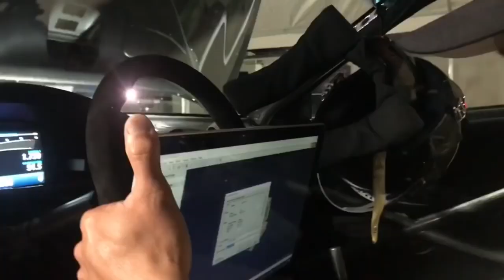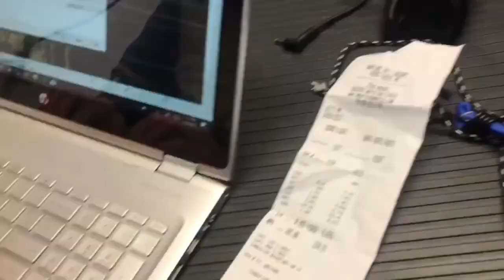What’s going on Guys! Brent edition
Check out the Pfispeed channel -